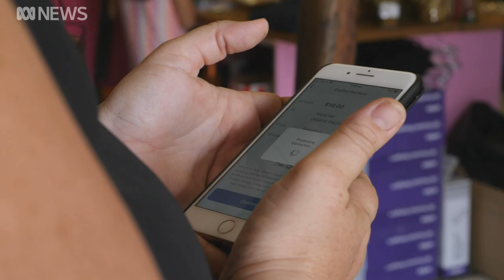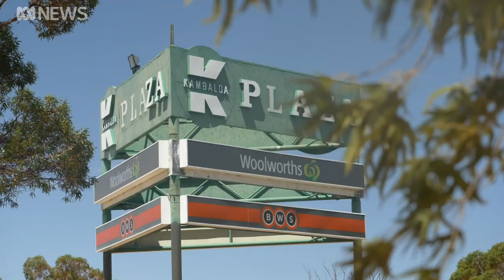Can you trust a stranger? This op shop is trialling honesty system payments for goods | ABC News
Locals in a struggling nickel mining town in WA have come up with an ingenious way to solve a volunteer shortage.

They've created a shop based on honesty, and its proving to residents they can trust their neighbours more than they might have thought.

Rhiannon Stevens reports.